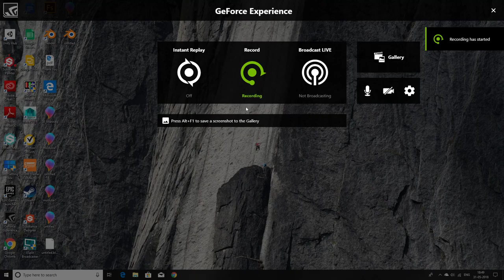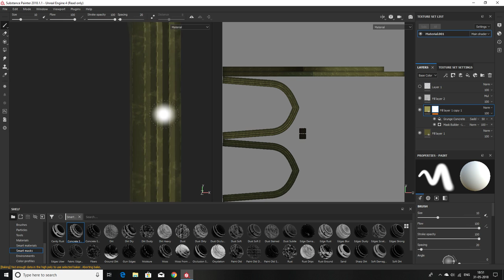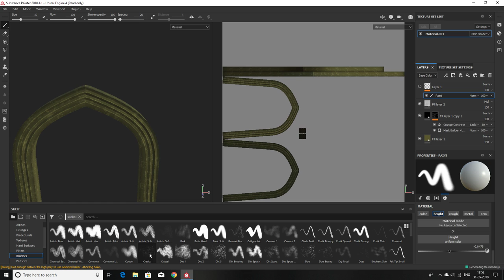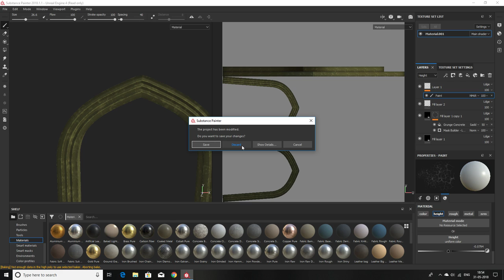How to Texture - Substance painter Arch texturing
This video explains different ways to texture a model and add details such as cracks to our models inside substance painter. In this tutorial we do arch texturing.